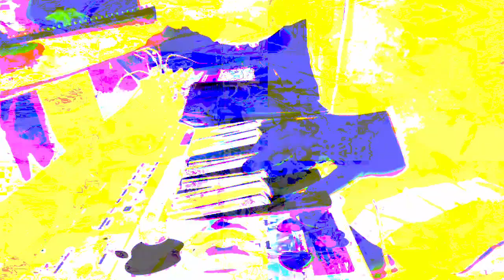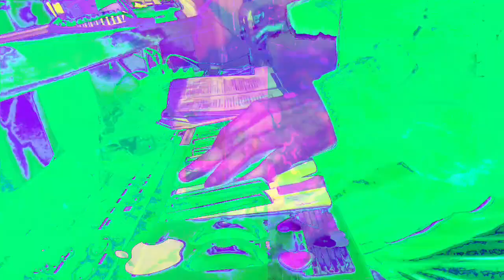555.555 second video works videos made in max/msp mixing 3 different older videos + 3 audio files.